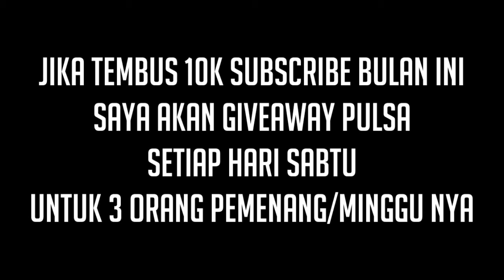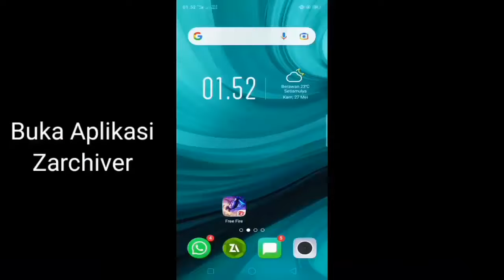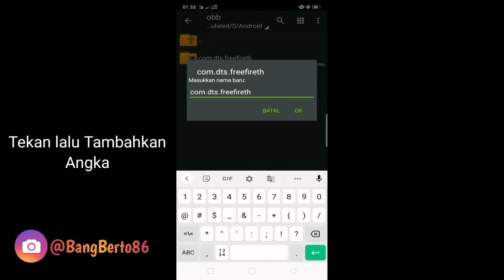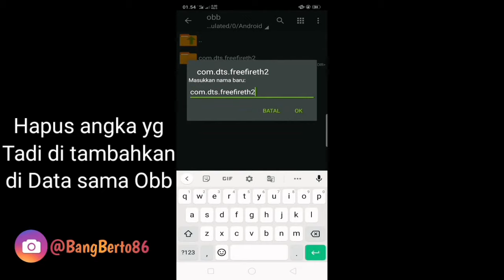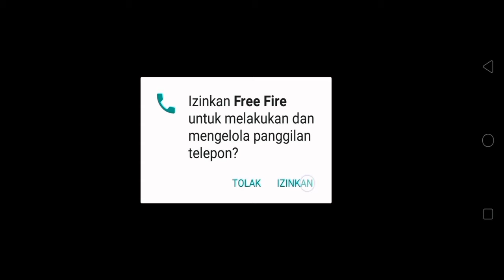APK CHEAT FF TERBARU MOD MENU ANTI BANNED 💯%AUTO HEADSHOT + NO PASSWORD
UPDATE CHEAT FF TERBARU ( 2021 )

   ❗WARN!!NG ❗
Disini admin hanya conten creator YouTube
Admin tidak menyarankan pake akun utama
Jadikanlah cheat untuk bersenang senang.

Editing👨‍💻LapTop/Hp RAM 3